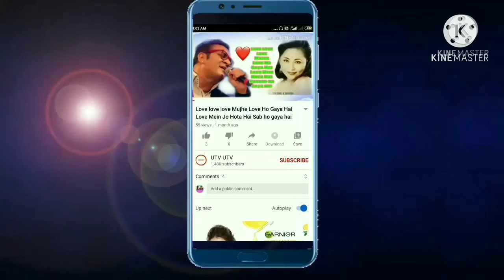Bin Tere Sanam.Udit Narayan & Kavita Krishnamurthy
singerUdit Narayan & Kavita Krishnamurthy

songBin Tere Sanam

songbin Tere Sanam mar mitenge hum

songana hi para sajna jalim hai Dil ki lagi

bin Tere Sanam Udit Narayan song

bin Tere Sanam mar mitenge hum Kavita Krishnamurthy